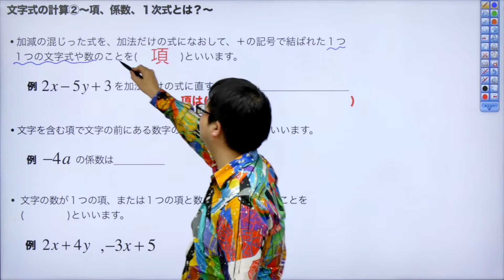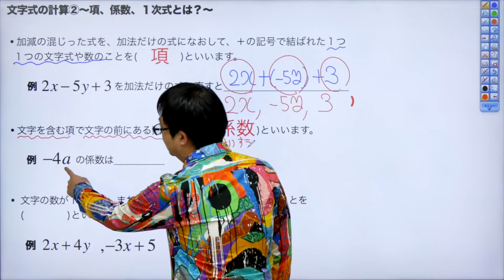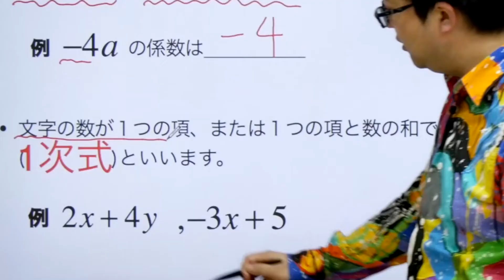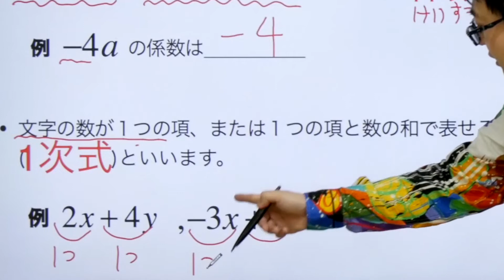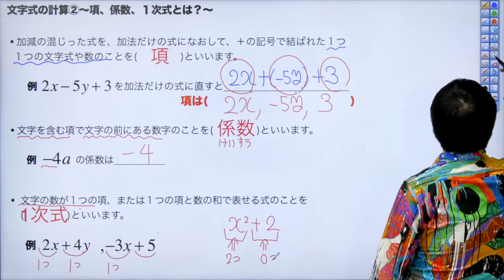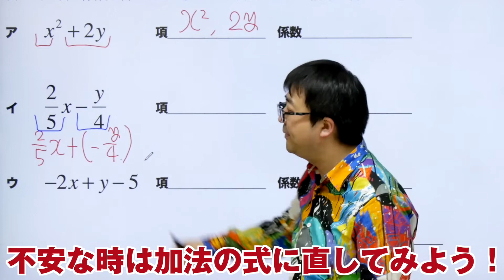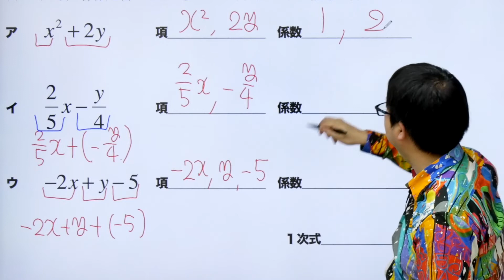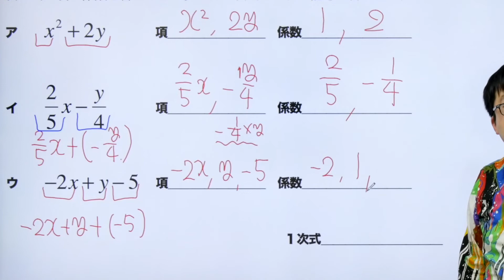【中１数学(45)】文字式の計算②項、係数、１次式とは？(第３章文字と式18)Byユニバープラス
中学数学(中１)の授業の文字式の計算について。

【中１数学(45)】文字式の計算②
項、係数、１次式とは？
(第３章文字と式18)

UNIVERPLUSとは？？